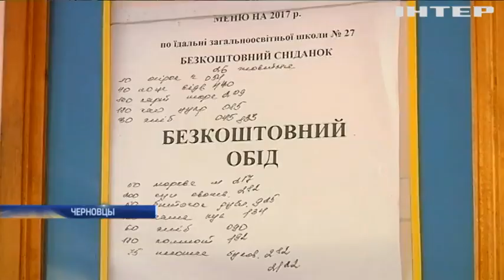В Черновцах отравилось более полусотни учеников